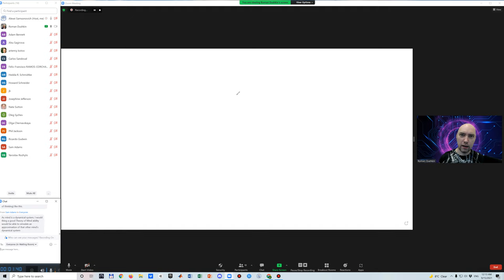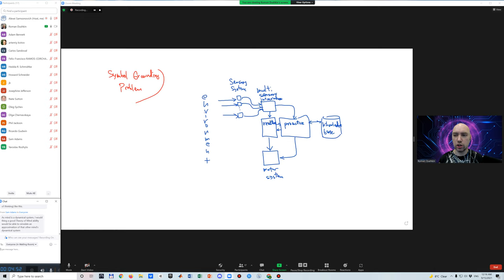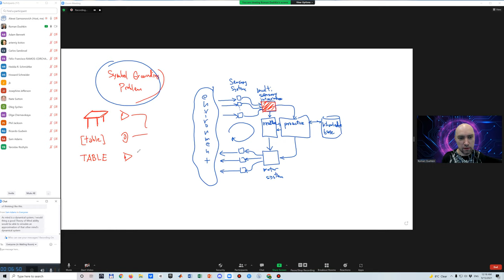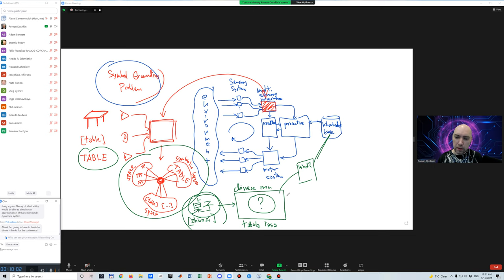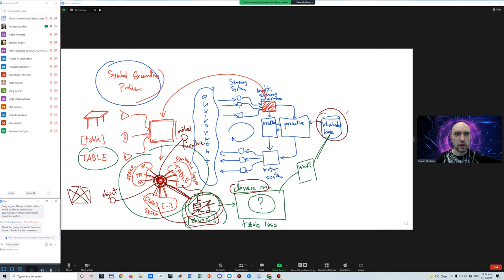35 Dushkin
Roman Dushkin and Vladimir Stepankov* Criticism of the «Chinese Room» by J. Searle from the Position of a Hybrid Model for the Design of Artificial Cognitive Agents